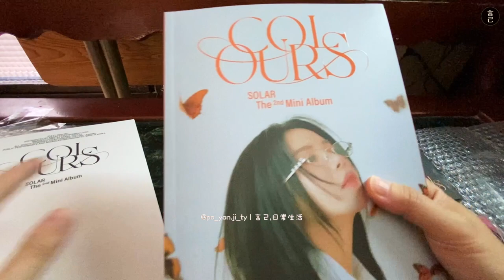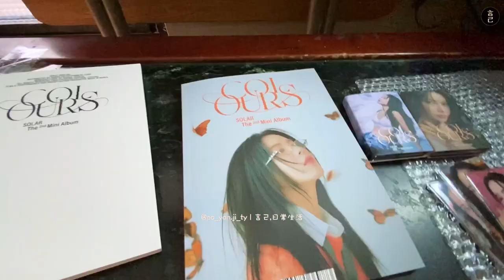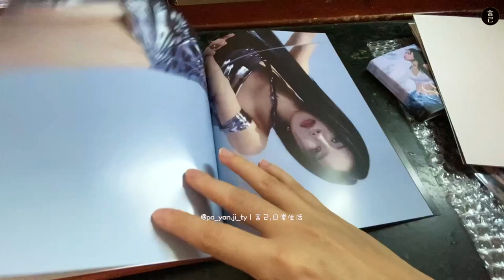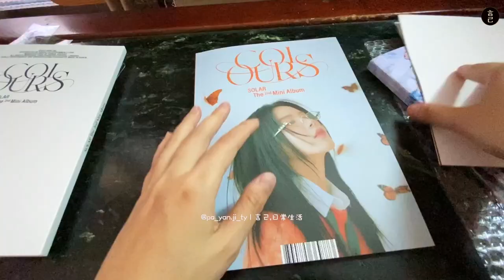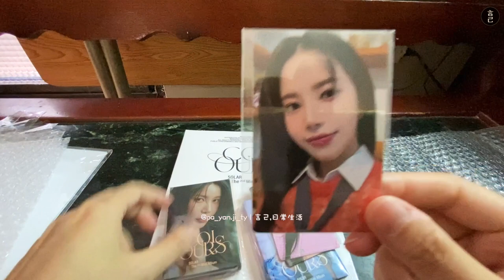不專業開箱！MAMAMOO Solar 2nd Mini Album, 頌樂第二張迷你專輯開箱！(專輯開箱、KPOP)｜言己,日常生活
旅遊以外，我也蠻愛聽歌的。
MAMAMOO 是其中一個蠻喜歡的音樂團體，
這次很喜歡 Solar 推出的 Colours 的新專輯，久違的買入了實體專輯～
讓大數據分享給也喜歡 MAMAMOO 的你。

話說，太久沒買實體專，
現在會送的東西既然有這麼多嗎？🤣

此次使用 iPhone11紀錄，偶有搖晃或收音缺失，請見諒！